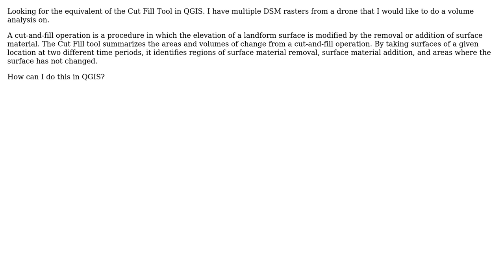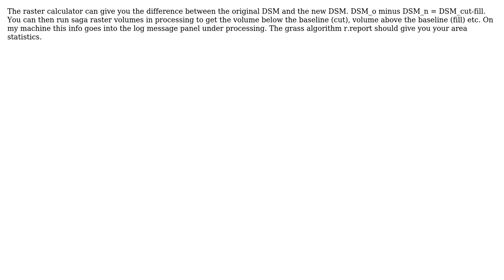GIS: Cut Fill Tool in QGIS?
With thanks & praise to God, and with thanks to the many people who have made this project possible! | Content (except music & images) licensed under CC BY-SA | Music | Images & others | With thanks to user Reisenrich user PolyGeo user Baswein and the Stack Exchange Network Trademarks are property of their respective owners. You are responsible for your own actions.